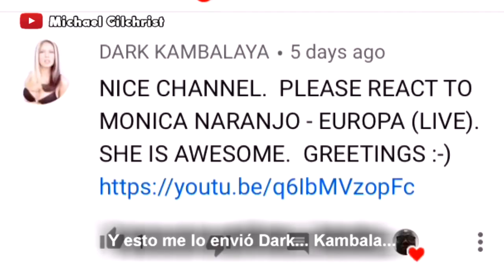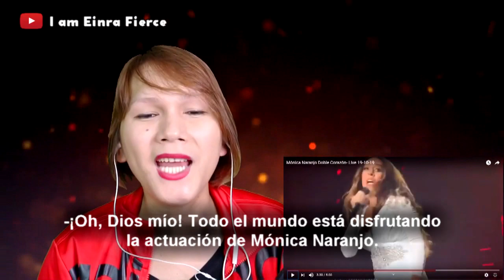El mundo reacciona a Mónica Naranjo - Vol. 2 [Recopilación]